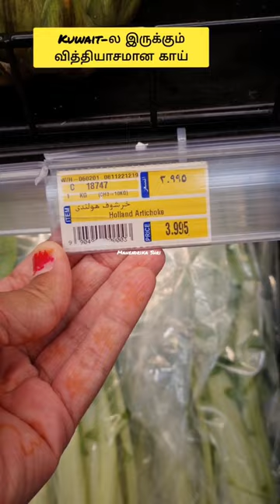இது பூவா,காயா,பழமா???இது என்னனு உங்களுக்கு தெரியுமா???